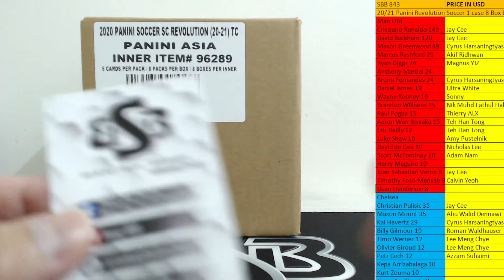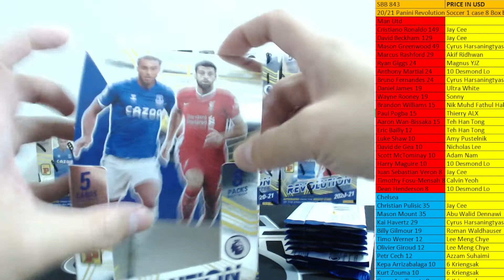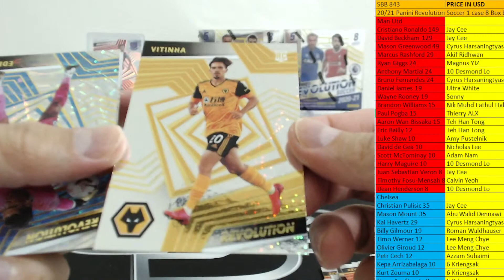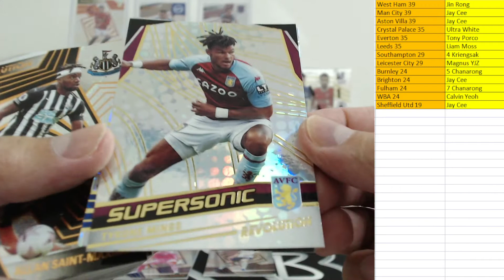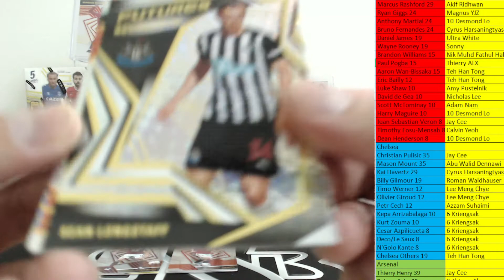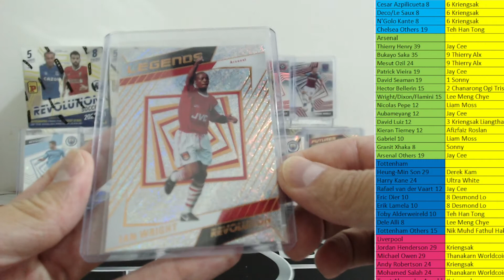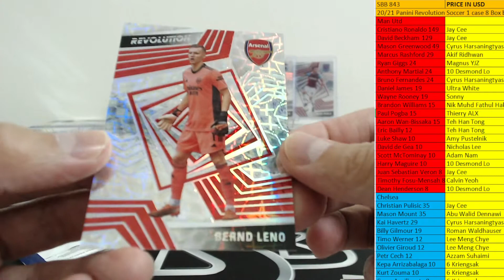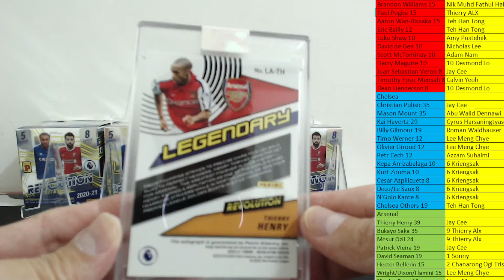SBB 843 *NICE LEGEND AUTO! REVOLUTION SOCCER EPL PYT#4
JOIN IN OUR FACEBOOK GROUP "SONNYBOXBREAKS" FOR ALL THE LATEST INFO OF OUR UPCOMING BREAKS!